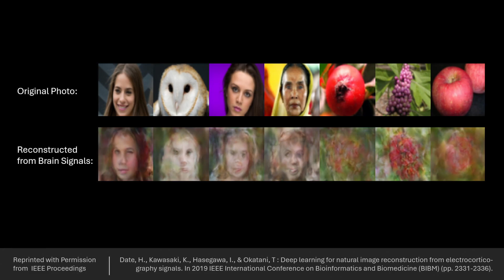Brain Implants – Blessing for patients – Superpowers for all? | Martin Schuettler | TEDxFreiburg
Imagine a world where the loss of abilities does not mark the end but rather the beginning of something greater. A world where people with paralysis can walk again, and the blind can regain their sight. But it doesn’t stop there: in this world, we can not only recover lost functions but also acquire new abilities—superpowers we’ve only seen in science fiction movies. At the end of his electrical engineering studies, Martin Schüttler (*1972) became interested in neurotechnology. After completing his diploma thesis and doctorate in this field at the Fraunhofer IBMT and postdoctoral stays in England and Australia, he joined IMTEK in Freiburg in 2005, from where he co-founded CorTec in 2010 with the aim of developing implantable brain-computer interfaces and making them available to patients. This talk was given at a TEDx event using the TED conference format but independently organized by a local community.